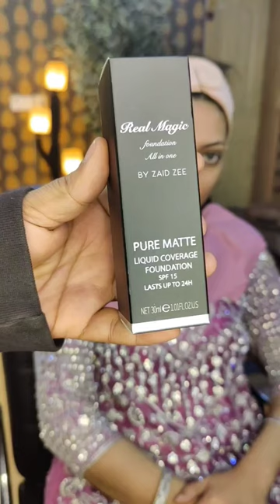vlog bride makeup